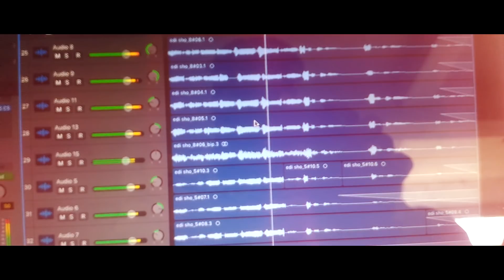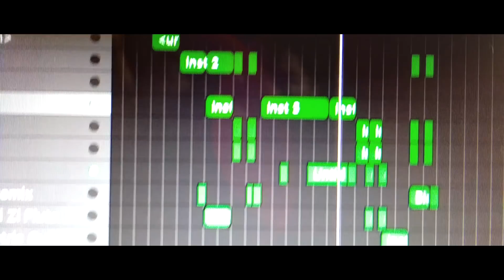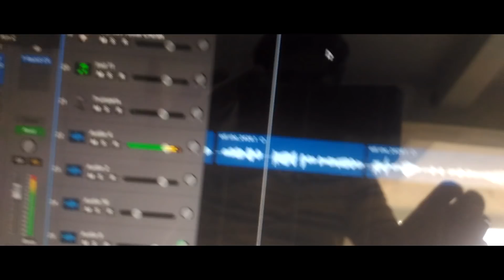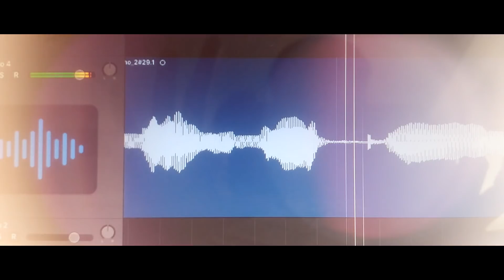EDHI SHUBHODAYAM TELUGU CHRISTMAS SONG || Telugu Christian Songs 2017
ఇది శుభోదయం క్రీస్తు జన్మదినం - New Latest Christian Christmas Song Idhi Subhodayam Kreesthu Janma Dinam 2017 Remix.

Lyrics : Kreesthukaidhi Pandu Prem Kumar Garu
Vocal : Varadan Devadasi